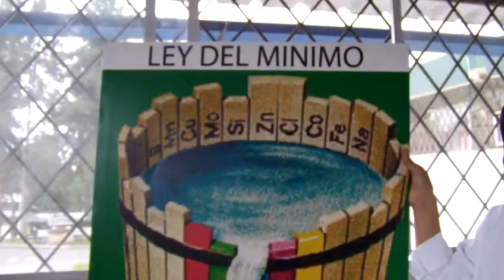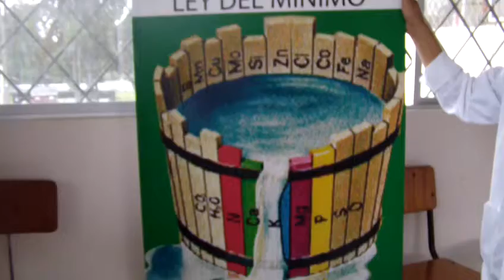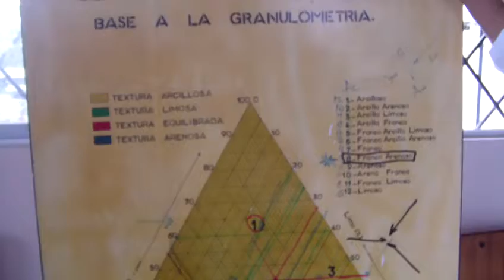UTE SANTO DOMINGO: Bondades del Laboratorio de Química/CSECT, 2012.08.03.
Paúl Gonzales (ingeniero) nos muestra las bondades del Laboratorio de Química de la UTE Santo Domingo, Ecuador.